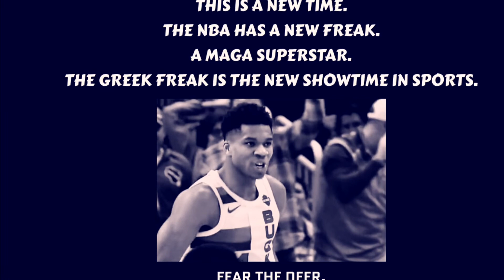THE GREEK FREAK DESTROYS JON LEUER’s LIFE - THE BEST DUNK OF THE NBA SEASON Giannis Highlights Bucks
THE GREEK FREAK DESTROYS JON LEUER’s LIFE - THE BEST DUNK OF THE NBA SEASON Giannis Highlights Milwaukee Bucks 2019

This video explains the deeper story of Giannis’ Greatness. It explains how he is truly the best player in the NBA and on his way to being one of the best Basketball players in the history of the game. Giannis Dunks it over Jon Lueur during the Milwaukee Bucks game vs the Detroit Pistons on January 1st, 2019. What a way to start the New Year!